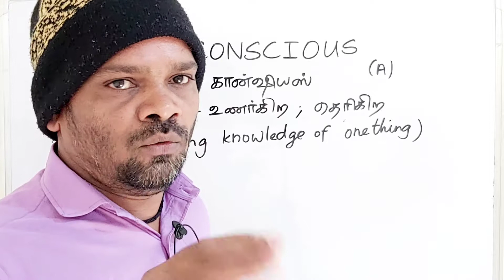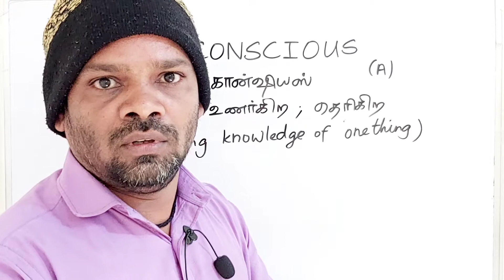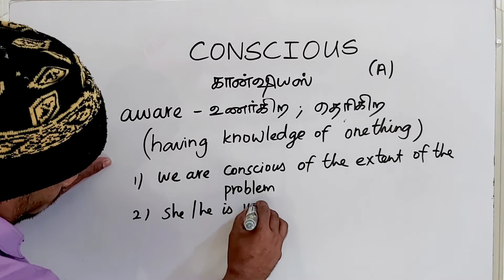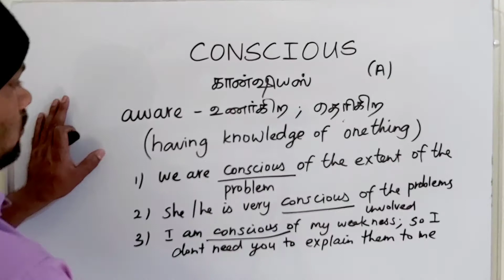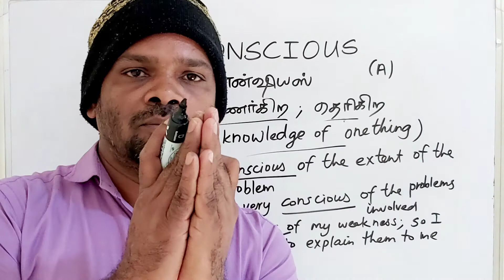CONSCIOUS tamil meaning/sasikumar